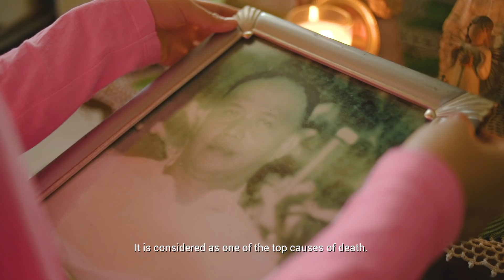Student scientist studies neglected fruit aratiles as potential diabetes cure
Diabetes has taken the lives of several members of Isabel Layson’s family.  Realizing how costly medication can be, she thought of finding a cheap cure for the disease. Aratiles grows abundantly in their backyard and by the roadsides of her hometown, Iloilo City. This gave her the idea of studying the fruit’s antioxidant and anti-diabetic properties. She hopes her research could lead to the development of a cost-effective alternative cure for diabetes.

Isabel’s research won as Best Individual Research in Life Science during the Department of Education’s 2019 National Science and Technology Fair. Her research - and six other entries - also represented the Philippines in the 2019 Intel International Science and Engineering Fair. Due to her excellence in Science and Technology, she is among the pioneer recipients the Gokongwei Brothers Foundation Young Scientist Award.